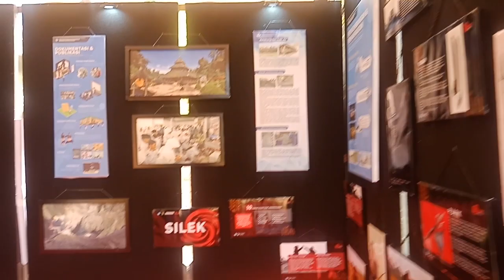Festival Jambu Lipo